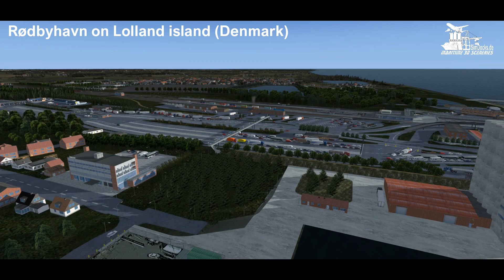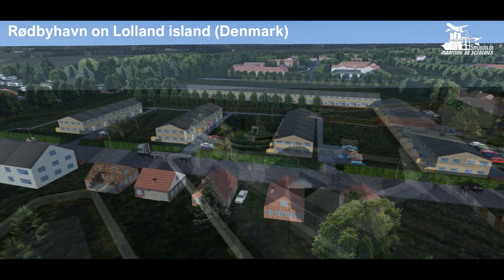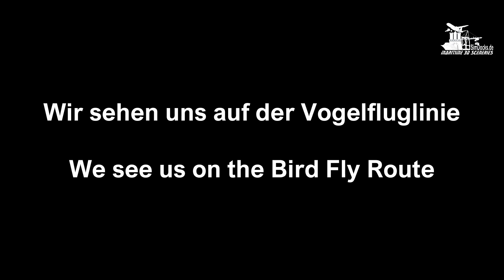SimDocks 3D scenery "Birds Air Route"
Die Vogelfluglinie (dänisch: Fugleflugtslinjen) ist die direkte Bahn- und Straßenverbindung zwischen den Großräumen Kopenhagen und Hamburg. Die Route verläuft über die Inseln Fehmarn, Lolland, Falster und Seeland.
Nur zwischen Puttgarden (auf der deutschen Insel Fehmarn) und Rødbyhavn (auf der dänischen Insel Lolland) gibt es eine 19 km lange Fährverbindung über den Fehmarnbelt.

Genau diese beiden Ortschaften/Häfen (plus den Flugplatz „Maribo“ auf Lolland) gibt diese Addon-Szenerie wieder.

Dieses Addon besteht aus 3 Szenerien: Puttgarden, Rodbyhavn und
dem Flugplatz Maribo (EKMB)

ENGLISH
The “Birds Air Route” (Danish: Fugleflugtslinjen, German: Vogelfluglinie) is the direct rail and road link between the metropolitan areas of Copenhagen and Hamburg. The route passes through the islands of Fehmarn, Lolland, Falster and Seeland.
Only between Puttgarden (on the German island “Fehmarn”) and Rødbyhavn (on the Danish island “Lolland”) is there a 19 km ferry connection across the Fehmarn Belt.

Exactly these two places/ports (plus the airfield "Maribo" on Lolland) are the scenery.

This addon consists of 3 sceneries: Puttgarden, Rodbyhavn and the Maribo airfield (EKMB)